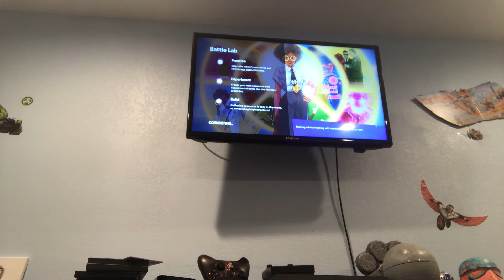Doctor Slone skin review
I forgot how to spell her name and I couldn’t look because I shut off my Xbox so comment down bellow if I spelled it correctly or not